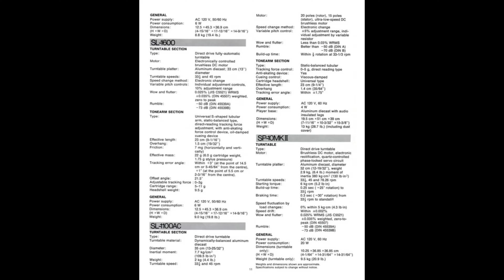Technics Direct Drive Turntables Catalog ( English Language )